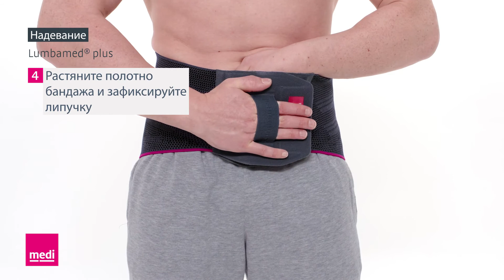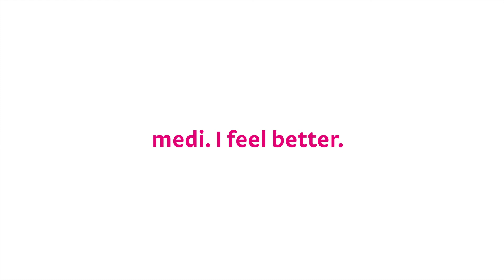Lumbamed® plus - Надевание